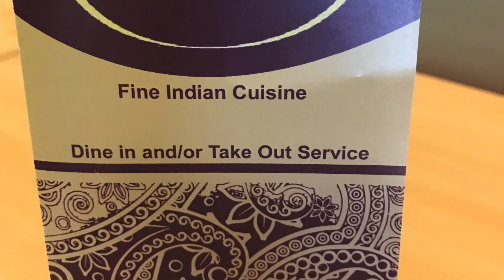Carolina Beach-Summer 2020